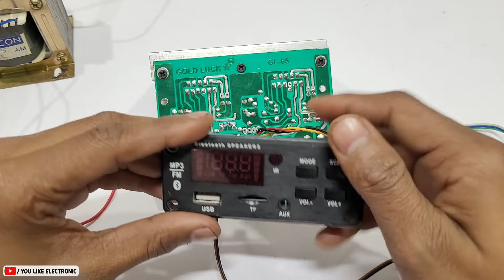100W Tda7265 2.0 Amplifier Complete Wiring • 7265 Amplifier Wiring • You Like Electronic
2.1 Amplifier Board

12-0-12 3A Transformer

4 inch Subwoofer

3 inch Speaker

4 inch Speaker

Audio Pannel Module